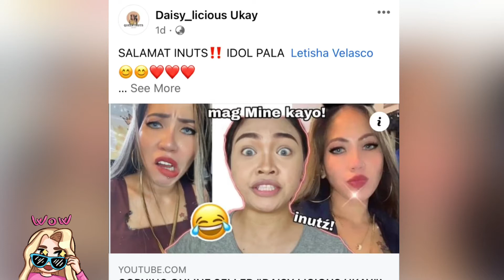Daisy Inuts Batikos Matapos Pumirma ng Kontrata sa isang Talent Agency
Spread love to the world guys!